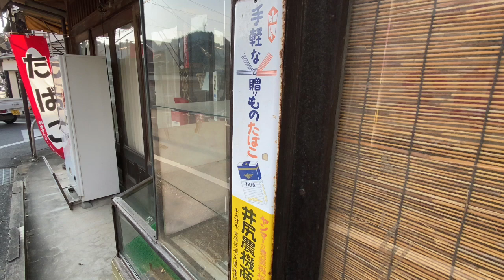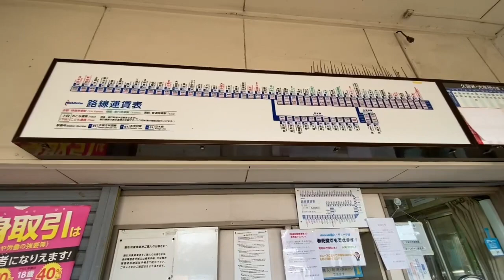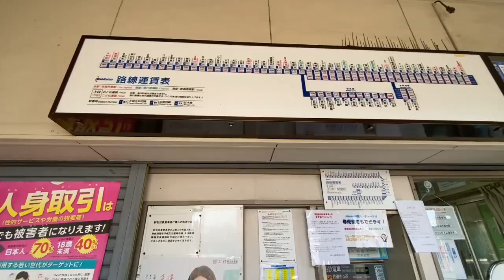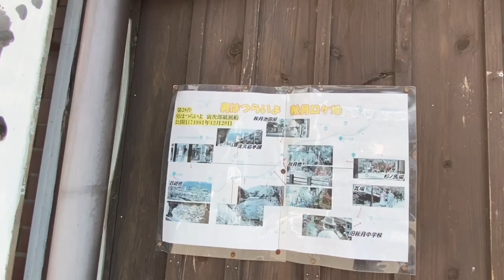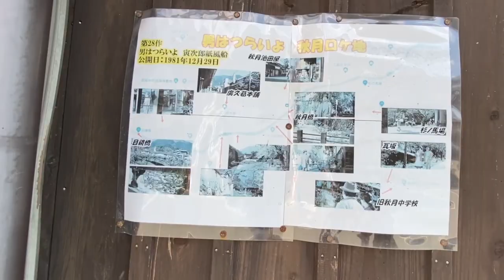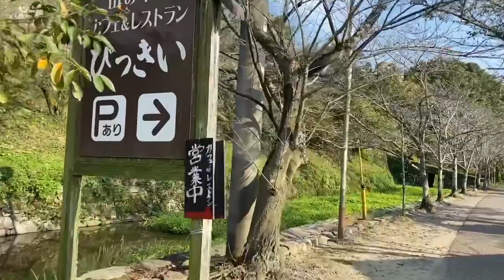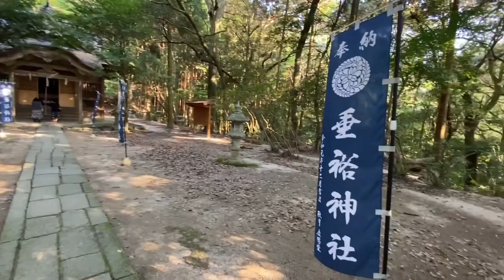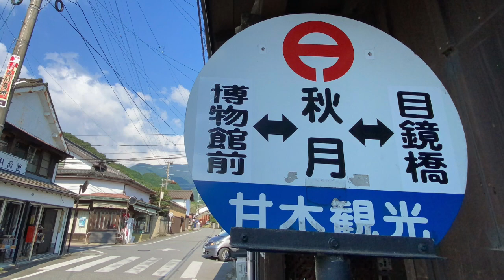福岡DEEPな街歩き 太刀洗、秋月ぶらり。福岡